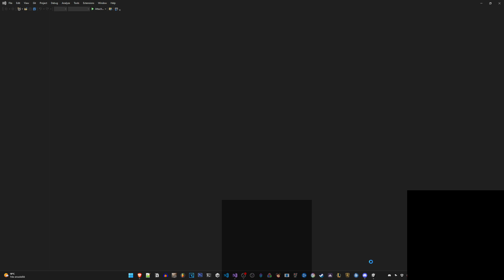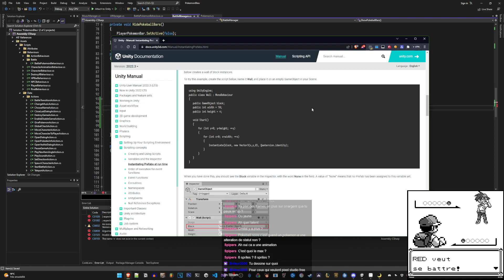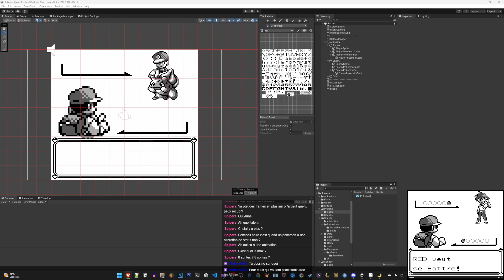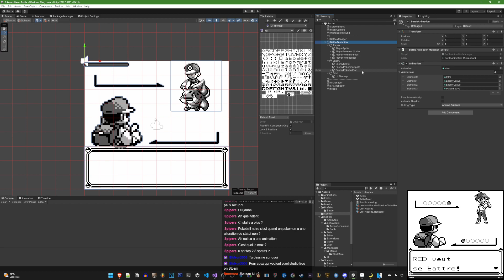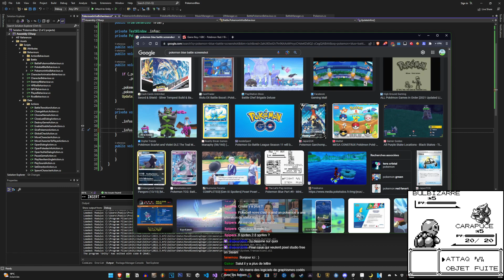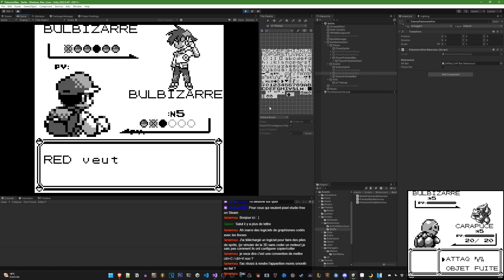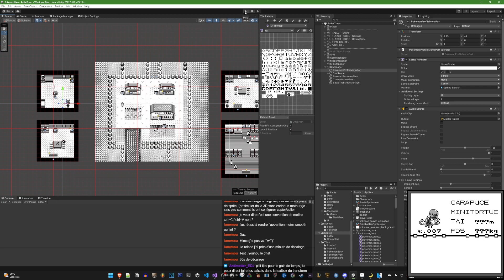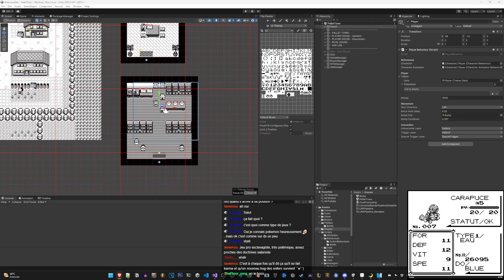Dev de Pokémon Rouge/Bleu From Scratch sur Unity #31